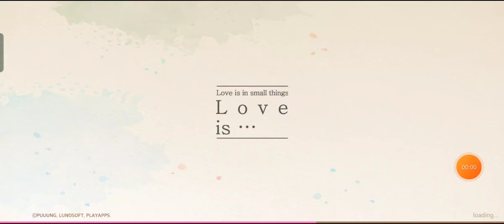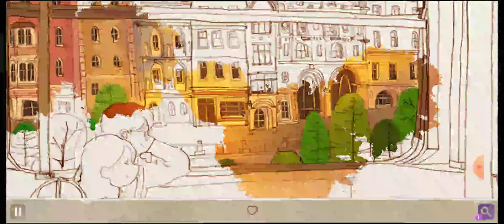Love is...part 4